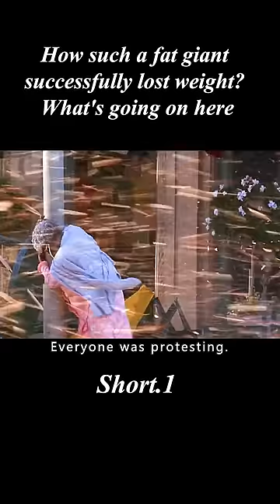How such a fat giant successfully lost weight? What's going on here#shorts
Title：【The Nutty Professor】

INFO：Professor Kings, a super fat man, although academically astute and kind-hearted, has always been a laughing stock due to his body size. Until one day, Professor Kings discovered that his newly developed drug had been successful. This potion could change the DNA of mice, causing them to lose weight. It seemed that Professor Kings was about to embark on his new life.
Professor Kings has always been fond of Miss Carlo, a chemistry teacher. When he invited her to a club for dinner, Professor Kings was mocked by the host Ricky for his body size, which made him unable to look up in front of his female partner. After returning, Professor Kings decided to drink his newly developed drug. After drinking the potion, a miracle happened, and Professor Kings turned into a dissolute, shameless, cunning and thin man named Bidi. Fortunately, the effectiveness of the potion was limited, and after a certain period of time, Bidi changed back to Professor Kings. In order to lift his head in front of Carlo, Professor Kings drank the potion time and time again